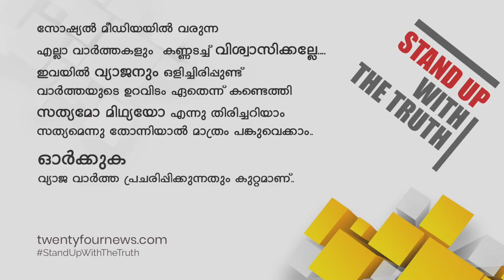സൗദിയിൽ ഇത്തവണത്തെ ക്രൗൺ പ്രിൻസ് ഒട്ടക മേള ഓഗസ്റ്റ് ഒന്നിന് ആരംഭിക്കും